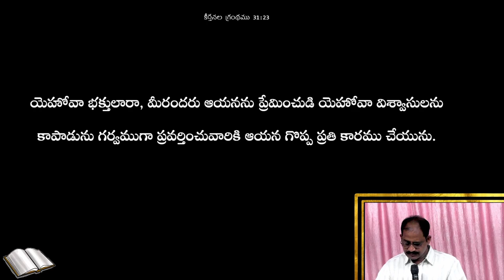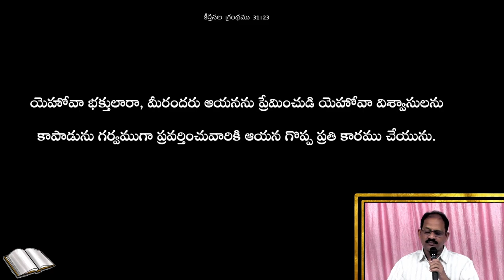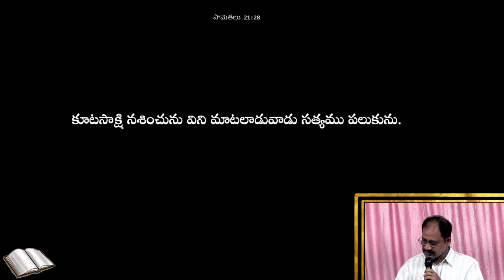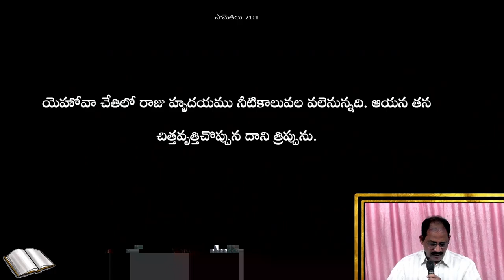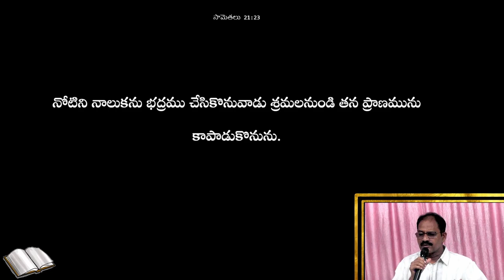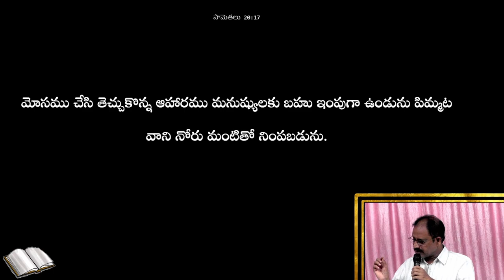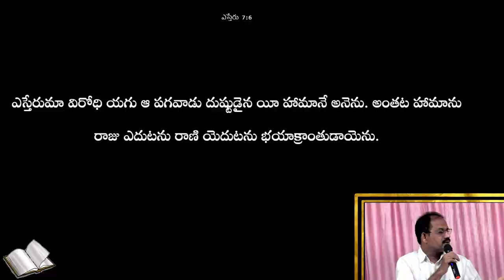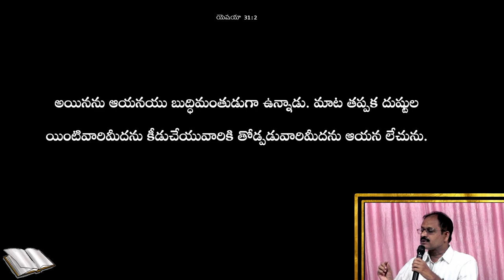WEEKLY MESSAGE - 06 || Part-1 || IPC KANURU || Dr. L. SAMUEL GARU